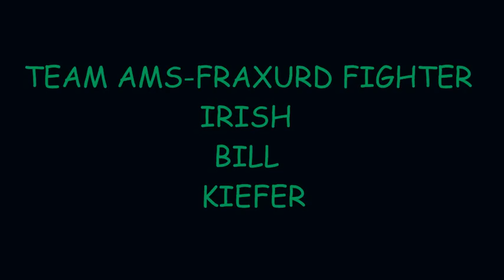IRISH BILL KIEFER YANKEE LAKE.wmv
IRISH BILL KIEFERS AMATEUR DEBUT AT YANKEE LAKE 3-12-11. FIRST ROUND GROUND N POUND VICTORY